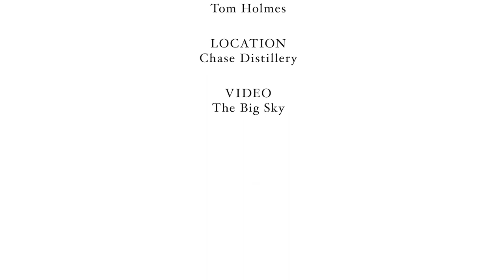The Cad & the Dandy - A photoshoot at the Chase distillery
A behind-the-scenes video, shot for Savile Row Tailors, The Cad & the Dandy, at their Chase distillery in Herefordshire.